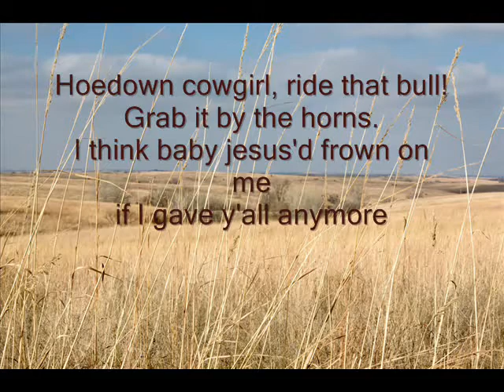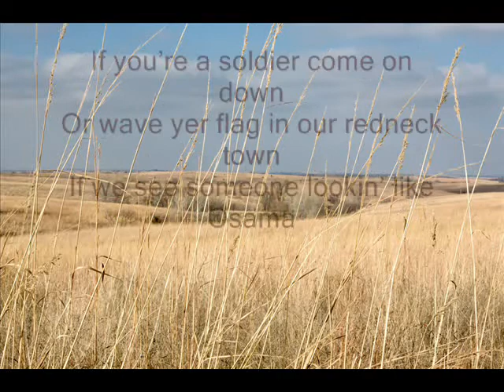ENG101 - Don't Foreign It Up